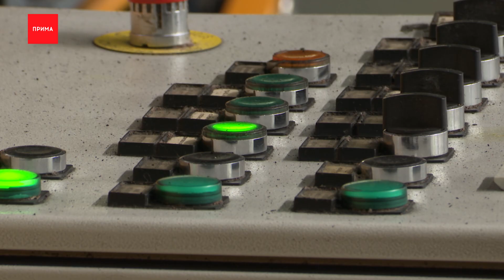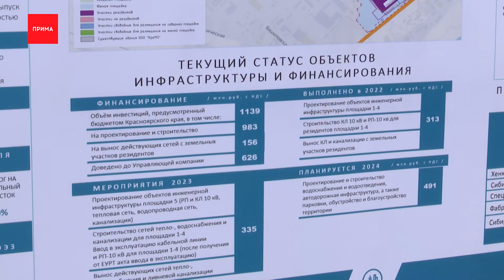Максим Решетников посетил ряд ведущих предприятий края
После совещания в аэропорту Максим Решетников вместе с руководством региона посетил ряд ведущих предприятий края. Сейчас там идут масштабные преобразования, о которых рассказали федеральному министру.

На Красноярском металлургическом заводе федеральному министру и руководителю региона представили инновационную продукцию предприятия. Кроме того, гостям рассказали о реализации ключевых проектов в градостроительстве, транспортной отрасли и перспективах развития завода. Особое внимание уделялось экологичности производства.

Михаил Котюков, руководитель Красноярского края:
— Наша принципиальная позиция — экологически грязному производству в городе не место. Мы будем вместе с компанией добиваться улучшения всех экологических параметров, конечно, есть сегодня другие технологии и эти технологии должны быть реализованы здесь на нашей территории.

После этого министр и глава региона посетили «Красноярскую технологическую долину» — это особая экономическая зона промышленно-производственного типа, которая призвана объединить и развивать производства в сфере цветной металлургии, машиностроения и связанных с ними направлений. Для резидентов здесь предусмотрены особые налоговые условия. В этом сезоне компании проходят экспертизы, получают разрешения и начинают строительство. Максим Решетников отметил, что для Красноярского края такие проекты — это возможность расширить собственное производство и привлечь инвестиции в регион.

Максим Решетников, министр экономического развития России:
— Замысел абсолютно правильный. Первые инвестиции пошли, а дальше всё будет зависеть от региона, главное, что по своей части регион все обязательства выполняет: по созданию инфраструктуры, по подведению, возникают непредвиденные расходы, но это рабочий процесс и край их самостоятельно и эффективно решает.

Компания «Сибирский профиль» является одним из резидентов экономической зоны. Она планирует создать производство широкого алюминиевого профиля, применяемого в самолето-, вагоно- и мостостроении. По словам представителей компании, их продукция по своим свойствам будет превосходить существующие мировые аналоги, а расположение рядом с алюминиевым гигантом даёт свои преимущества

Сергей Бурцев, генеральный директор ООО «Сибирский профиль»:
— Мы планируем использовать в нашей работе сырьё «Русал.Красноярск». Близость поставщика позволит нам снизить затраты и позволит добавить гибкости в логистические цепочки и сократить сроки поставки сырья.

Особое внимание в ходе визита в Красноярск Михаил Решетников уделил и вопросам лесопромышленного комплекса. В краевом правительстве он провёл совещание по развитию лесной отрасли. В обсуждении приняли участие представители федеральных министерств, госкорпораций, региональные власти и ведомства. Участники совещания обсудили текущую ситуацию в отрасли, а также вопросы поддержки молодых специалистов и перспективные проекты в сфере лесной промышленности Сибири.